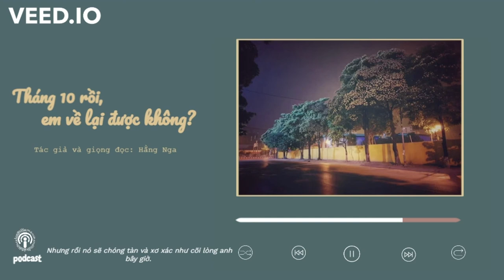Radio & Podcast | Tháng 10 rồi, em về lại được không? | Radio #1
Khi tất cả còn đây và kỷ niệm ùa về, thì em giờ chỉ là hồi ức không thể chạm tay tới...

Một sản phẩm do Shuyi | Radio & Podcast thực hiện.
Bản quyền thuộc về Shuyi | Radio & Podcast
Cảm ơn bạn đã lắng nghe "THÁNG 1O RỒI, EM VỀ LẠI ĐƯỢC KHÔNG?" do Shuyi | Radio & Podcast biên tập trên kênh Shuyi | Radio & Podcast
Tác giả và giọng đọc: Hằng Nga (Shuyi)
Thiết kế: Hằng Nga (Shuyi)

Radio phát sóng hàng tuần lúc 20:00  thứ Sáu hàng tuần trên các nền tảng thuộc kênh Shuyi | Radio&Podcast.
Rất mong Shuyi | Radio & Podcastsẽ là địa chỉ nghe radio, nghe podcast quen thuộc với quý khán thính giả gần xa.